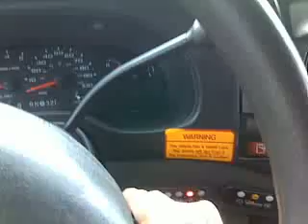2006 Ford E450 Transmission Clunk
any ideas why this is clunking?